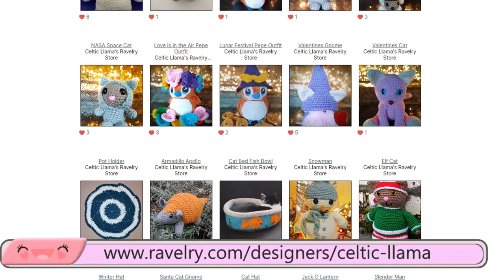Free Amigurumi Crochet Pattern - Leonard the Lion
This is a FREE amigurumi Crochet Pattern of a very Leonard the Lion. In this video, I will be showing you how you can crochet this little one for yourself.

Other Places to Find Me (please note that I also do World of Warcraft content on these accounts as well not just crafting)

Joyful Crocheting Everyone!